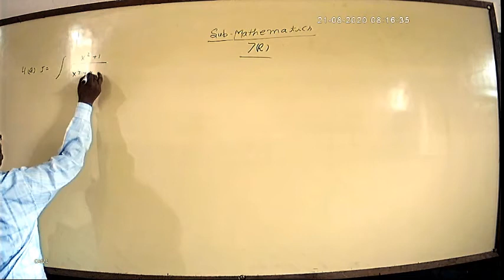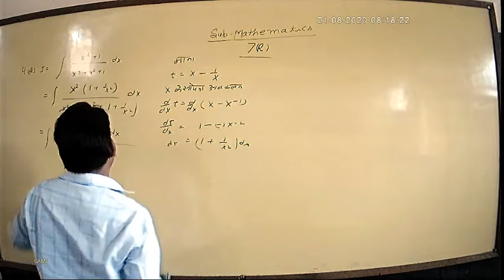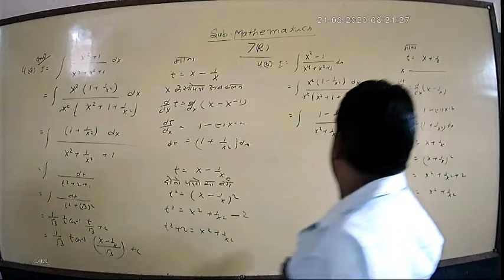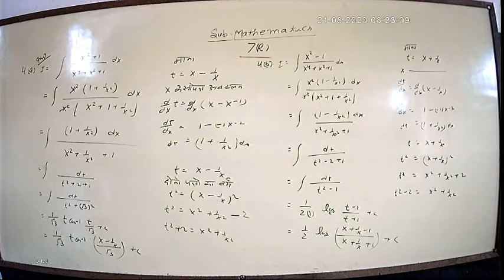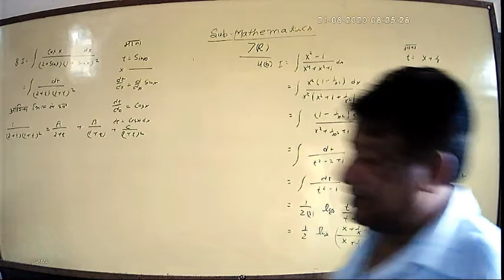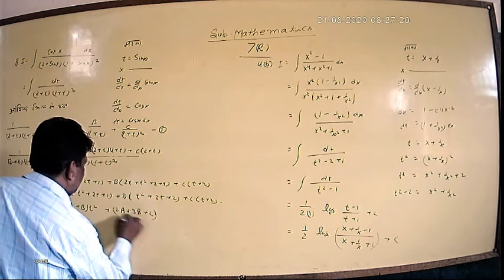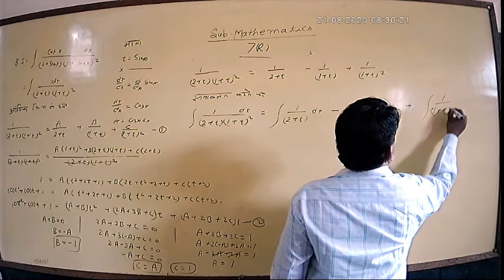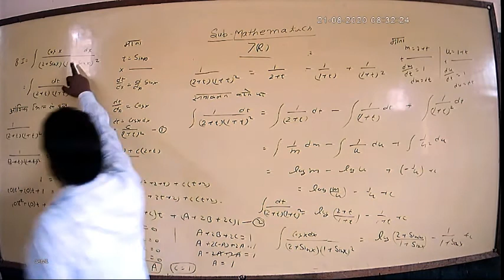Maths Integration Class 12 Chapter-7R4A